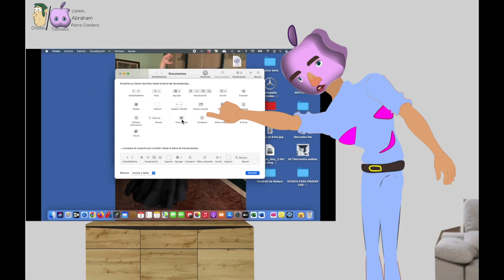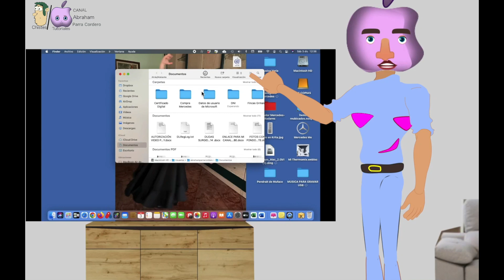Tutorial Mac/Configurar la barra de herramientas del Finder en los MacBook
Tutorial Mac/Configurar la barra de herramientas del finder en los MacBook es un video tutorial de Mac que te enseñará la forma de configurar la barra de herramientas del Finder en los MacBook. Es uno de los tutoriales de MacBokk de este canal para aprender todo sobre los ordenadores MacBook. En este tutorial de Mac aprenderás a configurar la barra de herramientas del Finder con arreglo a tus necesidades.